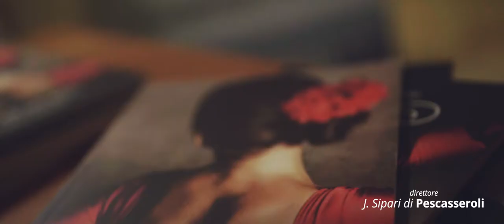Carmen - 25-10-2019 (official After Movie)